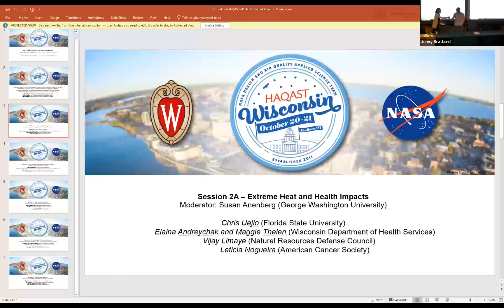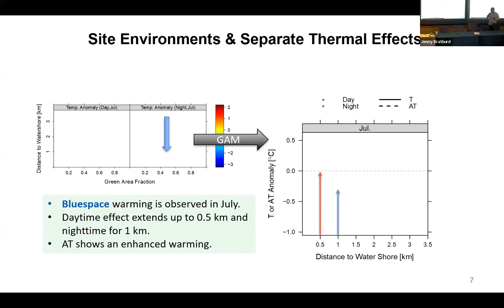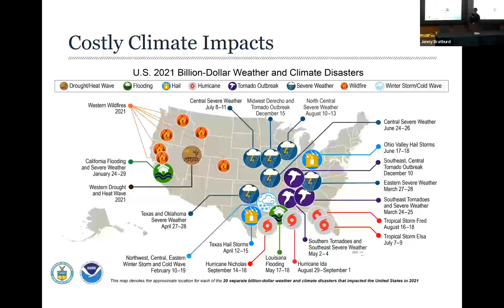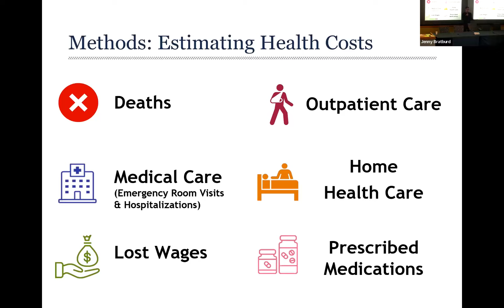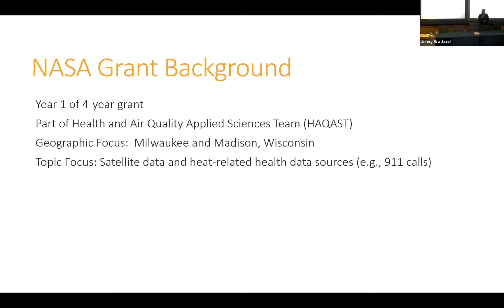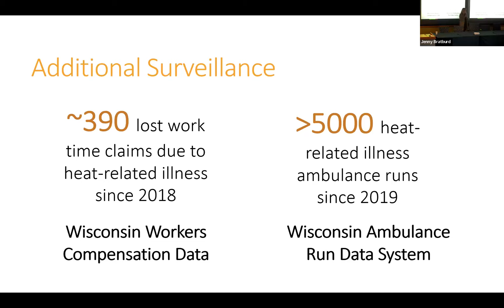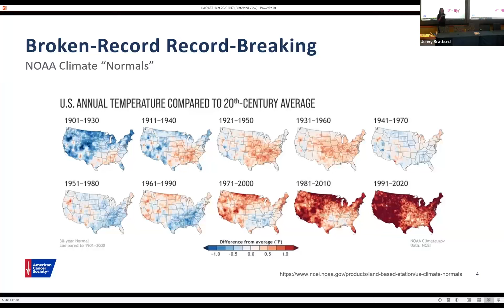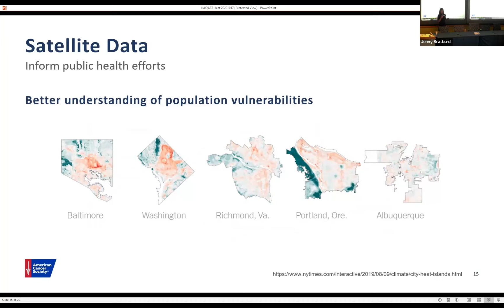HAQAST Wisconsin: Session 2A - Extreme Heat and Health Impacts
Moderator: Susan Anenberg (George Washington University)

Chris Uejio (HAQAST, Florida State University)
How do Greenspace and Bluespace jointly Influence on Urban Outdoor Comfort?

Elaina Andreychak and Maggie Thelen (Wisconsin Department of Health Services)
Wisconsin Department of Health Services: Heat and Health Projects

Vijay Limaye (Natural Resources Defense Council)
Accounting for the Health Costs of Extreme Heat

Leticia Nogueira (American Cancer Society)
Extreme Heat: The Poster Child of Climate Change